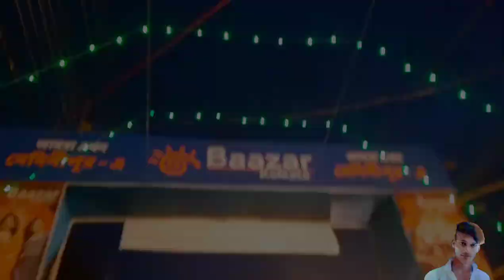My First Vlog !! Palash Vlog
my first vlog viral
palash vlog
my first vlog today
first vlog
palash sarkar vlog
my first vlog palash
palash babu vlogs
vlogs first,first vlogs
# my first vlog palash day
palash supriti vlogs
vlogs,my first vlog video
my first vlogs viral trick
2022 my first vlogs
my first vlog on youtube
palash sarkar
my first vlogs viral kaise kare
palash's vlogs
first vlog
vlogs,my first video
viral video
viral videos
video viral
viral,dalai lama viral video
viral video iraqi girl
iraqi girl viral video
urfi javed viral video
latest viral video 2023
cat in blender viral video
delhi metro viral girl video
viral boy,best video
viral 2023
urfi video
urfi javed fashion viral video